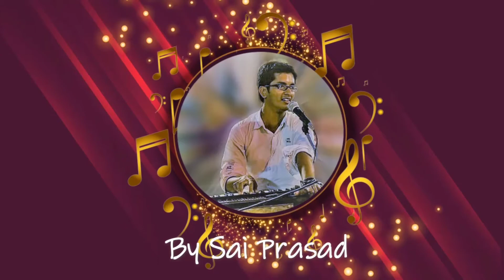B-84 Paar Karo Uddhar Karo || Sai Bhajan Guru for Harmonium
Sairam 🙏 Let us learn to play Shiva Shambho Hara Hara Shambho Bhajan on Harmonium

Paar Karo Uddhar Karo Prabhu Parthi Puri Bhagawan
Herey Ram Ram Ram Ghana Shyam Shyam Shyam Hey Sai Natha Bhagawan
Deena Dayakara Karuna Murthy
Kali Yuga Avatar Sai Bhagawan
Allah Sai Buddha Zohrashtra Yesu Christhu Bhagawan

Welcome to Sai Bhajan Guru for Harmonium.

About my Channel:
My channel is Sai Bhajan Guru for Harmonium created for learning Sai Bhajans on Harmonium.